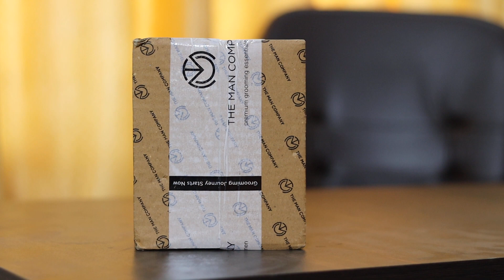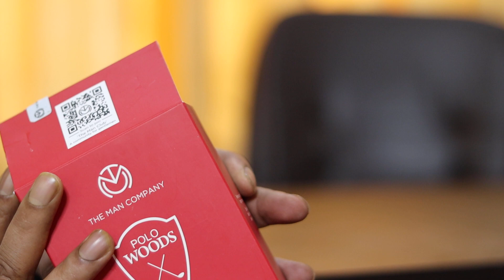POLO Wood RED Perfume Review ll The Man Company Brand Perfume Unboxing Review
Hello Everyone !
aaj ke es video me hum unbox karne ja rhe hain india ka one the most famous perfume brand the man company ki or se Polo wood RED
799 Ke es price range me aapko kaisa perfume milne wala hai aaj ke es video me hum janenge !